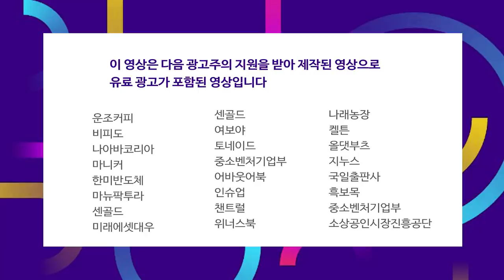삼성전자의 힘으로 코스피 2400선 회복 f.박제영 차장